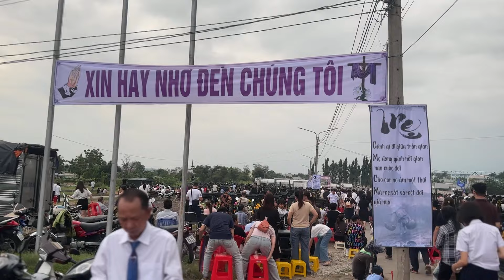🔴 XÚC ĐỘNG HÀNG NGÀN NGƯỜI ĐỔ VỀ NGHĨA TRANG GX THÁI HIỆP - NGÀY LỄ CÁC ĐẲNG LINH HỒN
Mời mọi người cùng Đăng Ký  :   / @tinvui_vlog
                               CON SẼ GỠ NGAY LẬP TỨC    * CON XIN CÁM ƠN